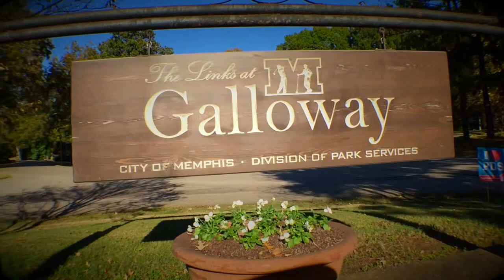Galloway Golf Video